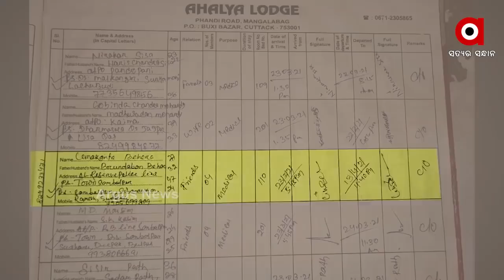କାହିଁକି ଚୁପ୍ ବସିଛନ୍ତି ସନ୍ତୋଷ ଉପାଧ୍ୟୟ ?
କାହିଁକି ଚୁପ ଜେଲ ଡିଜି ?
ସନ୍ତୋଷ ଉପାଧ୍ୟୟଙ୍କ ଭୂମିକା ଏବେ ସନ୍ଦେହ ଘେରରେ ?...ସମ୍ବଲପୁର ଜେଲରୁ ହାଇଦର ଆସିଥିବା ବେଳେ କାହିଁକି କମିଶନରେଟ୍ ପୋଲିସକୁ ଦିଆଯାଇନଥିଲା ଖବର.